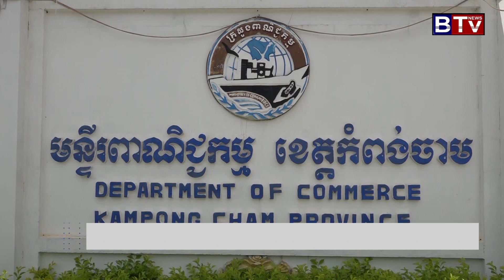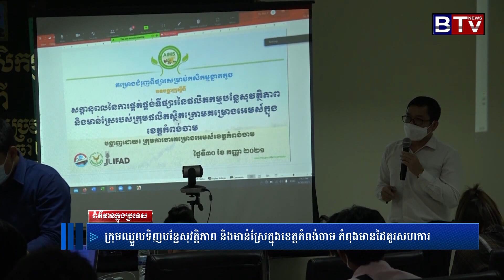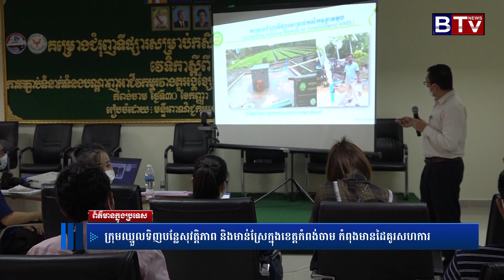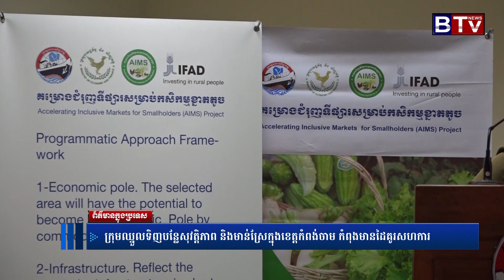ក្រុមឈ្នួលទិញបន្លែសុវត្តិភាព និងមាន់ស្រែក្នុងខេត្តកំពង់ចាម កំពុងមានដៃគូរសហការ